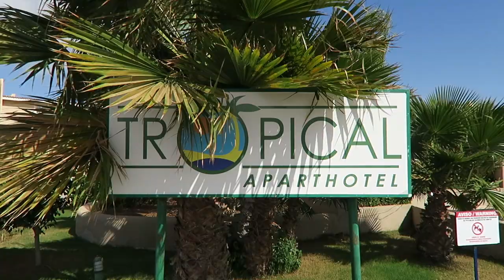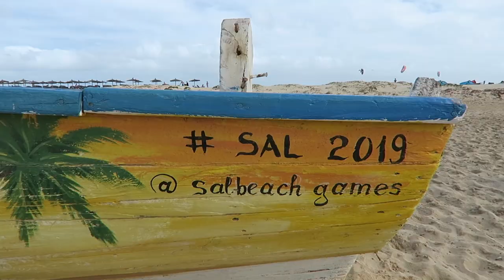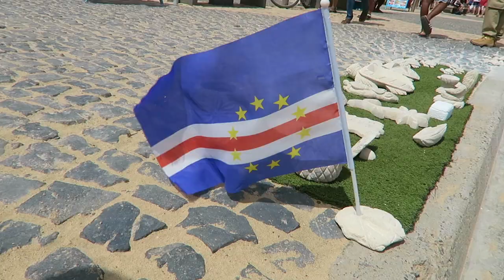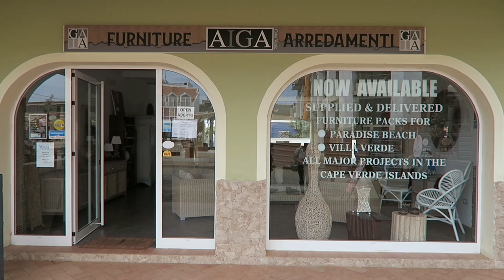Cape Verde - Visiting Sal & Tropical Resort | Time With Natalie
If you’ve never been to Cape Verde then you have to go! It’s still a work in progress but has beautiful beaches, food and people. I bought an apartment on the island of Sal about 10 years ago and decided to pop over to check on it and top up my tan.😎

Just in case you are wondering where it is, Cape Verde is a group of ten Islands in the mid-Atlantic ocean situated just off the coast of West Africa.

Thank you for spending some time with me today.

Love,

Natalie x